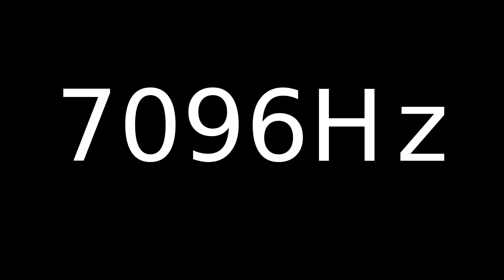Speaker Sound Test 7096Hz